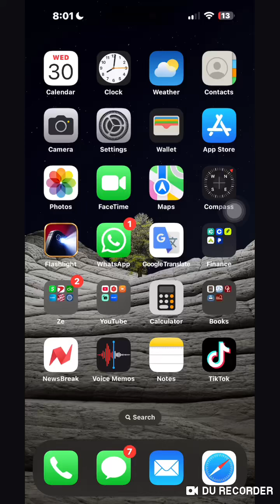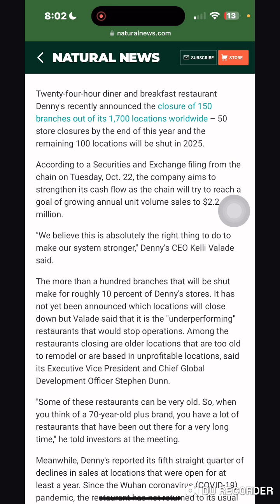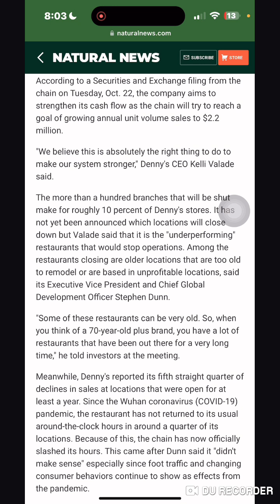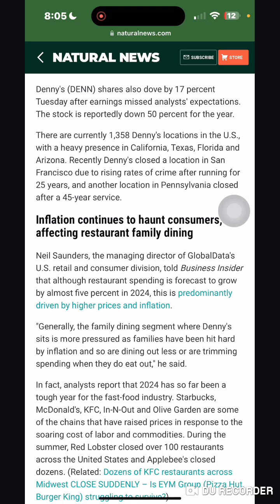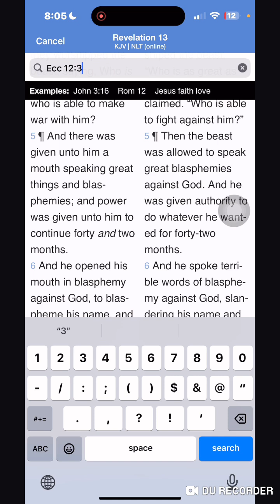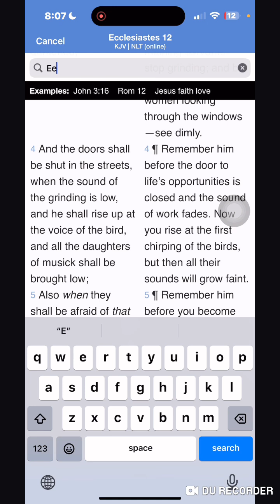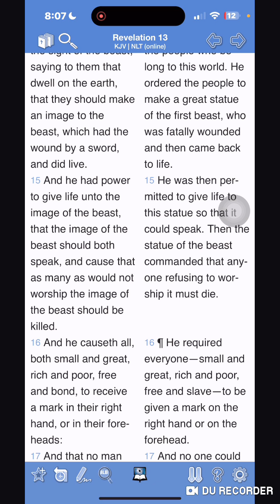Another One: Dennys